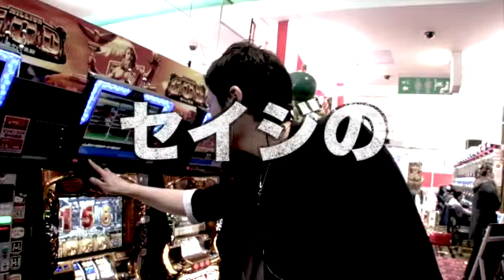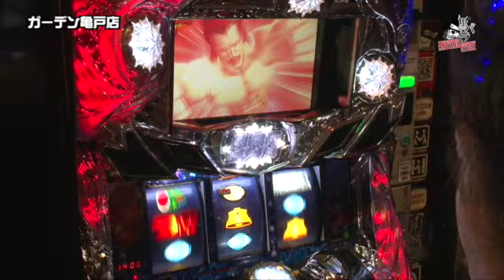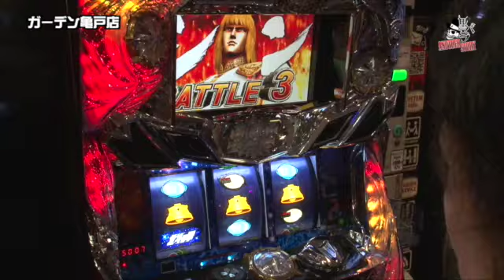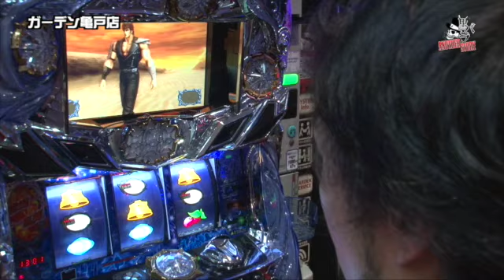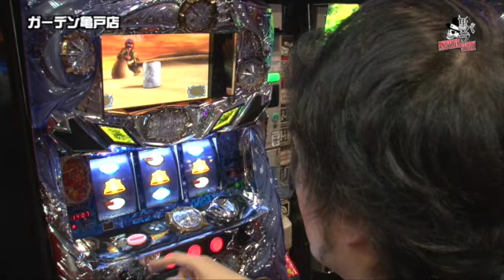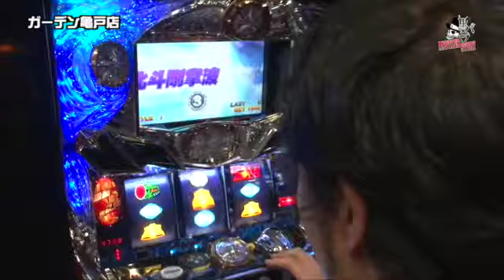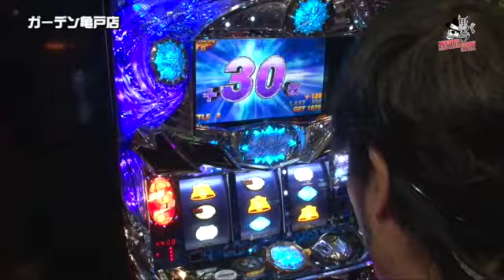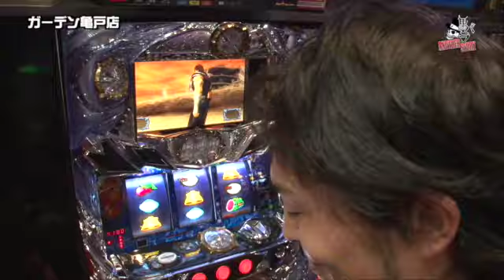【パチスロ北斗の拳 強敵】《セイジ》黒バラアナザーストーリー 第7話[ジャンバリ.TV][パチスロ][スロット]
今回のルールはカド台以外さわりません！今回はいつもと違うセイジ！そしてとうとう念願の時が！

■実戦台：パチスロ北斗の拳　強敵